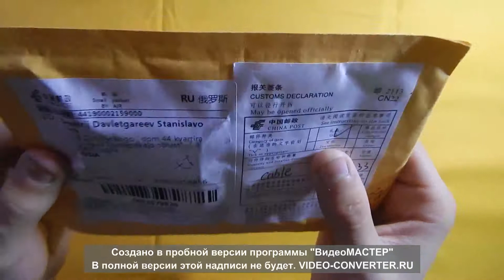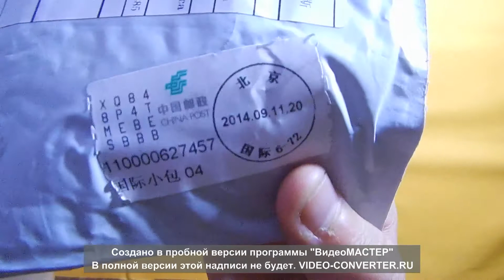Посылка из китая| Aliexspress|Чехол на iPhone 4 Nike и Вилка Apple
Всем привет!!!
Сегодня пришла вот такая вот посылка из китая, Aliexpress
Пришел чехол на iPhone 4, и вилка Apple.
Ссылка на товар:
1. чехол на iPhone 4
2. Вилка Apple